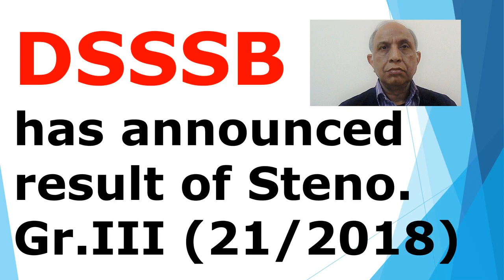dsssb has announced result of steno (21/2018)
Hello students,
DSSSB (Delhi Subordinate Services Selection Board) has announced the result of Stenographer Gr.III (post code 21/2018) today.
Congratulations to those shortlisted

SK Chhabra